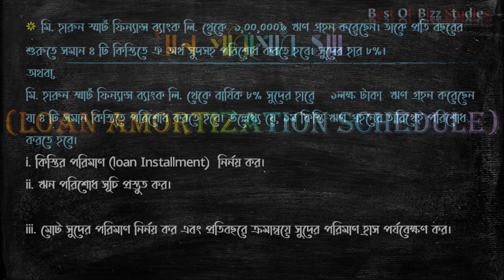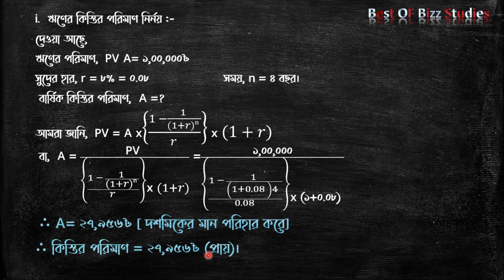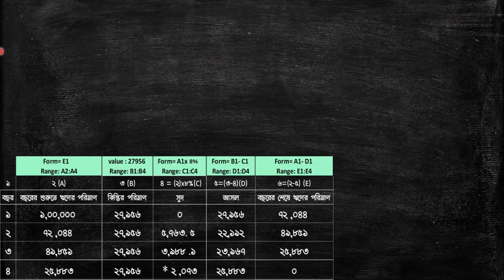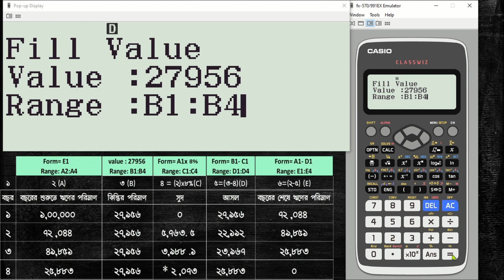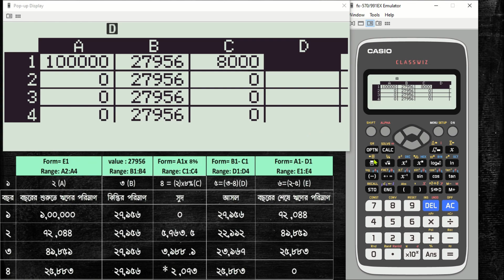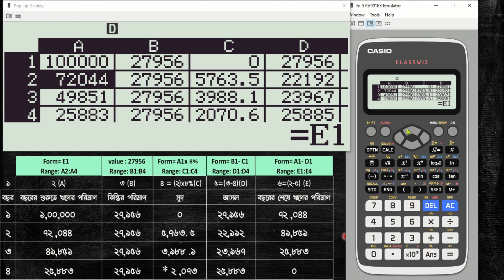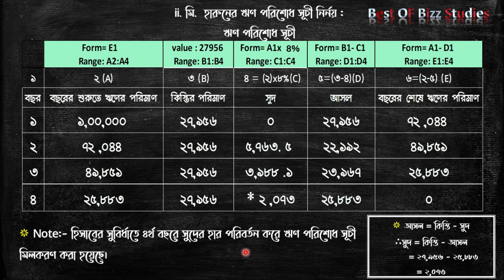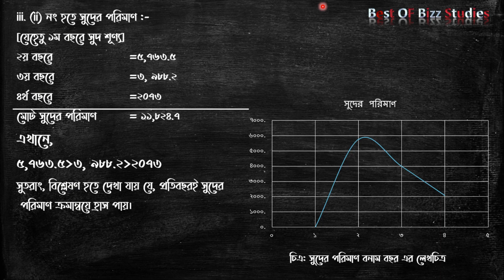ঋন পরিশোধ সূচি Part-2 || বছরের শুরুতে কিস্তি পরিশোধ করা হলে ঋন পরিশোধ সূচি নির্ণয় পদ্ধতি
Hsc Finance ||Chapter -3(Time Value of Money)
In this video we tried to teach you how to prepare loan amortization schedule in shortest and easiest way by using scientific calculator(Model-Casio fx-991EX)
ফাইনান্স ব্যাঙ্কিং ও বিমা - তৃতীয়  অধ্যায় ( অর্থের সময় মূল্য )

এই  ভিডিওটিতে  আমরা কিভাবে অতি সহজে বছরের শুরুতে কিস্তি পরিশোধ করা হলে কম সময়ে ক্যালকুলেটর এর  সাহায্যে সমাধান করতে পারি তাই শেখানোর চেষ্টা করেছি ।